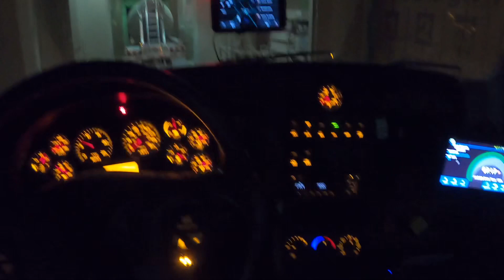Truck driver / Bulk Tanker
Get a smart wallet here👇🏻